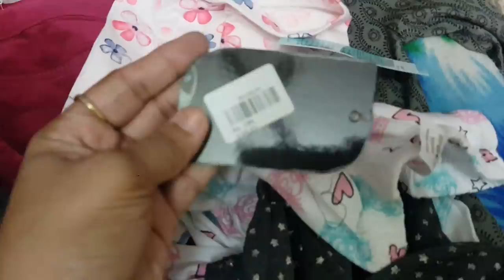Maha Birthday Shopping Vlog - Luchi & Aloo Peas Curry Recipe - YUMMY TUMMY VLOG